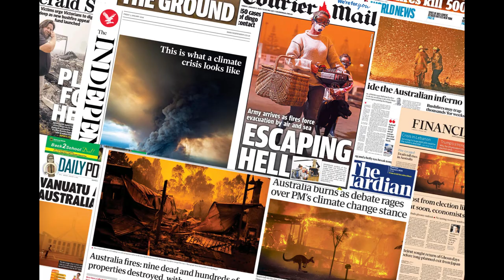Dr Claire Colebrook interviewed by Dr. Asijit Datta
In this session on "Ecology, Extinction and Posthumanism" Dr. Claire Colebrook discusses crises related to environment, extinction and the age after human.